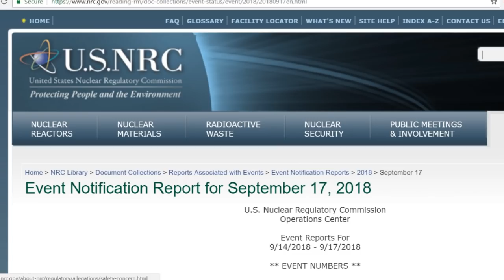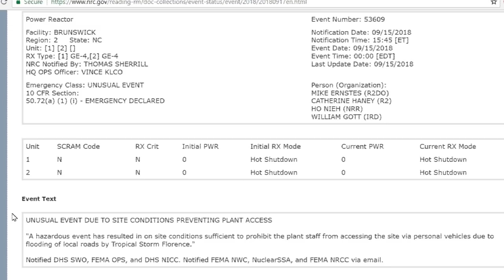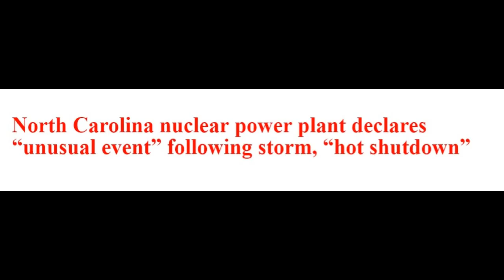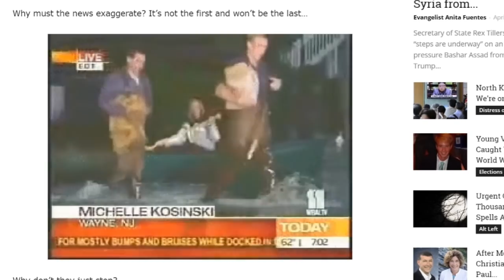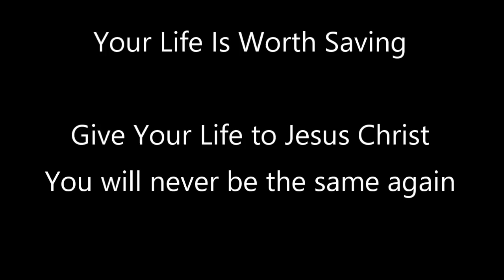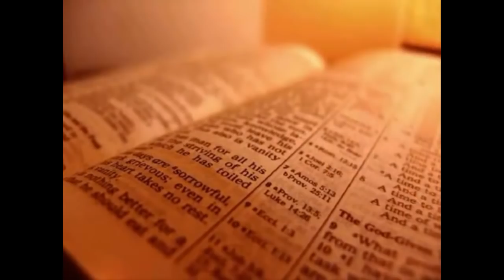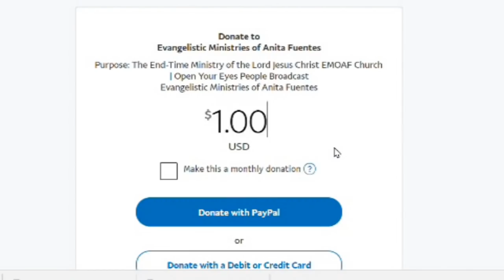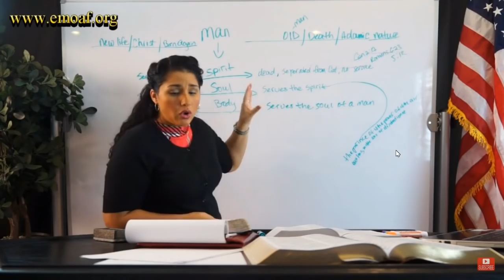What You are NOT being told about the Brunswick Nuclear Power Plant EMERGENCY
The U.S. Nuclear Regulatory Commission has declared a state of emergency for both units of the Brunswick nuclear power facilities in North Carolina. An “unusual event” has occurred which is interfering with the ongoing “hot shutdown” of the nuclear power plants. It's what you are not being told that is the major concern.